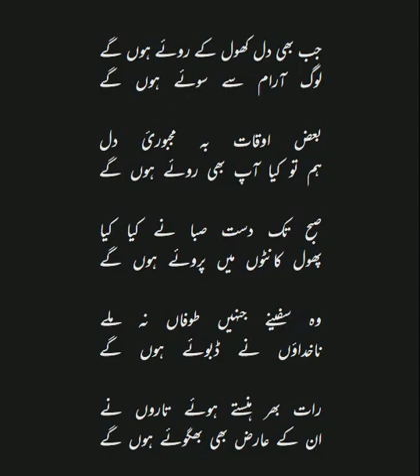जब भी दिल खोल के रोए होंगे جب بھی دل کھول کے روئے ہوں گے